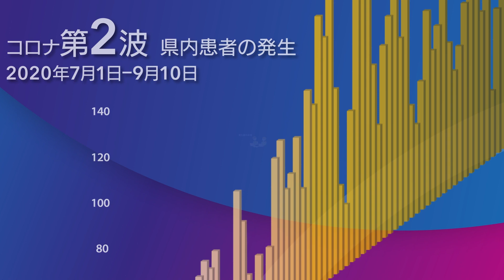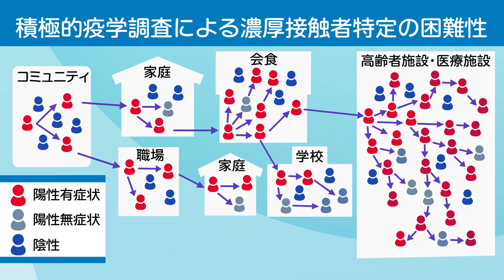新型コロナに立ち向かった神奈川県保健師の記録・保健所編ー保健師の使命とはー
【関連動画】神奈川県の保健師の仕事・コロナ対策本庁編ー保健師は「社会の看護師」ー

【動画内容】神奈川県の保健所の保健師が行った新型コロナ対応について説明しています。
〇保健所でのコロナ業務
〇受診調整と健康観察
〇積極的疫学調査とコロナの封じ込め
〇医師、保健師へのインタビュー